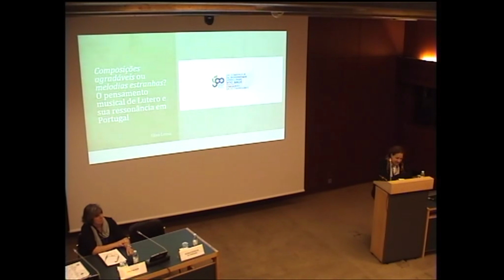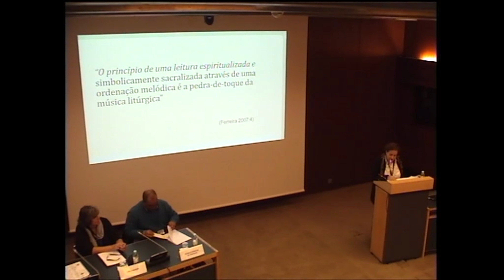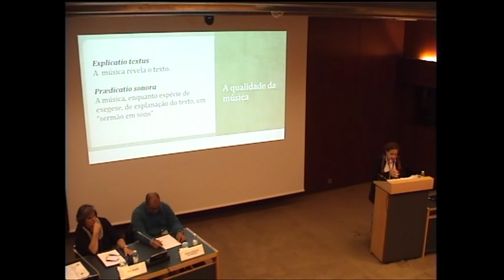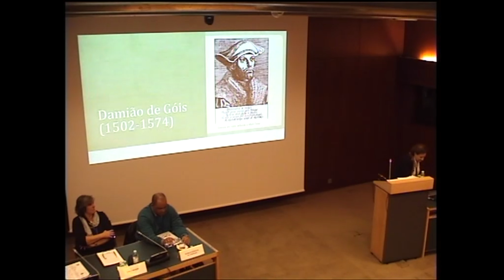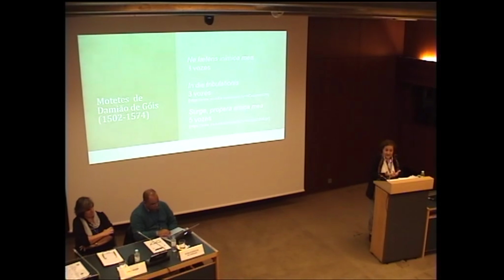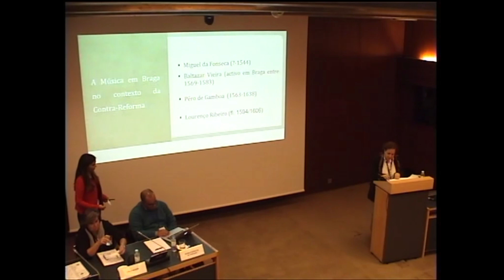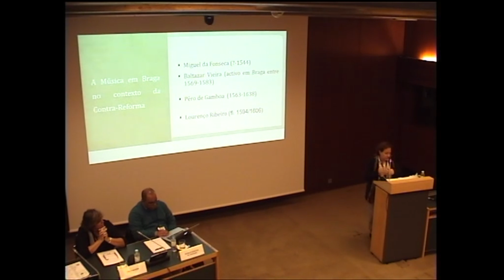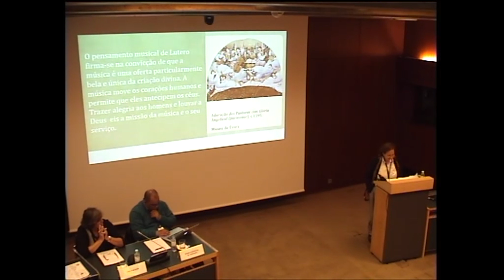Elisa Lessa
Composições agradáveis ou melodias estranhas? O pensamento musical de Lutero e sua ressonância em Portugal